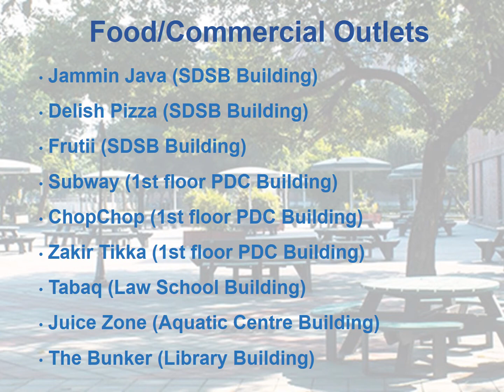Presentaion GAS Orientation 2020